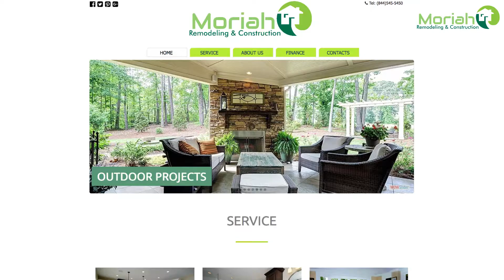Encino - John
Kitchen, Addition, Bathroom, Flooring, Paint, Exterior Paint,